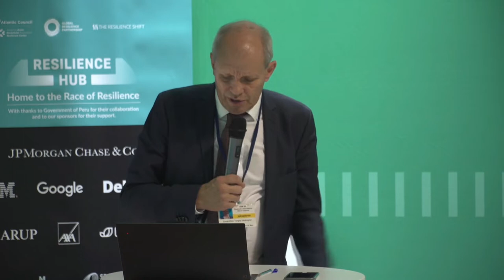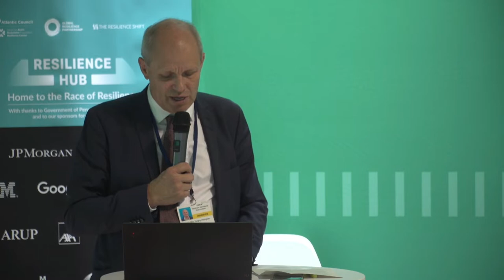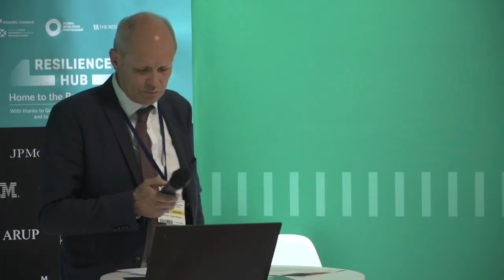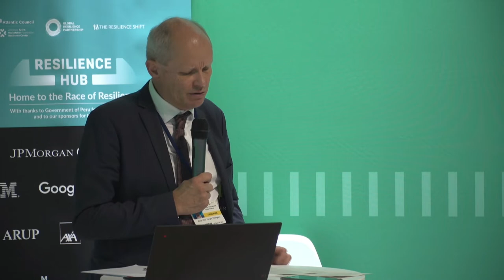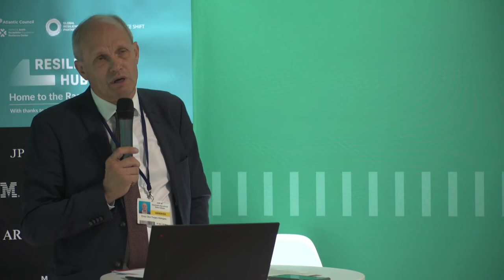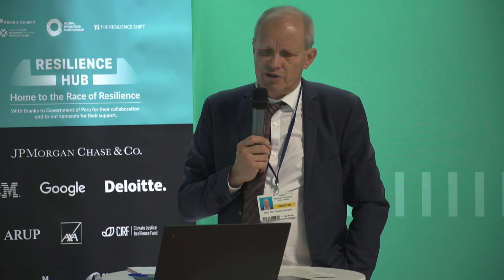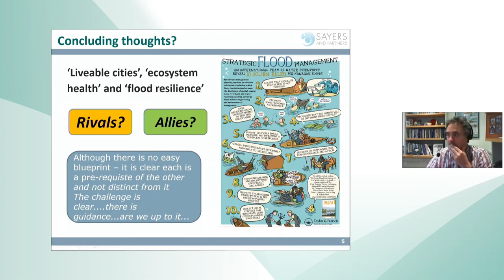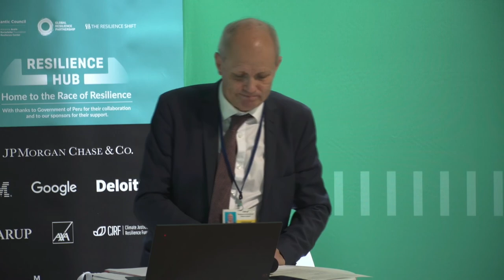Resilient Policies: Leveraging Water for National Climate Planning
Providing a strong national political signal means strengthening the role of water in strategic decision making at the local level relevant for implementing Disaster Risk Reduction, adaptation and sustainable development. It is important that these plans and policies reflect the fundamental elements that need to be in place to ensure resilient water policies, addressing climate change in the country’s development policy frameworks. This session identified the building blocks of a strategy for resilient water policies. It identified the benefits and challenges of some tools and methods to mainstream water resilience. It suggested some good actions forward for the international community to support the national level. The Water Adaptation Community will bring forward the actions coming from this webinar.